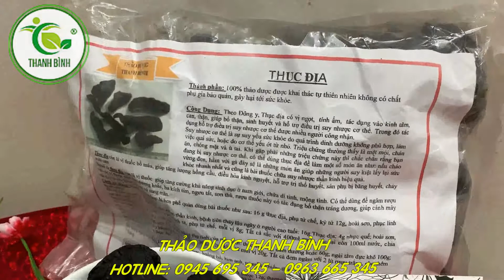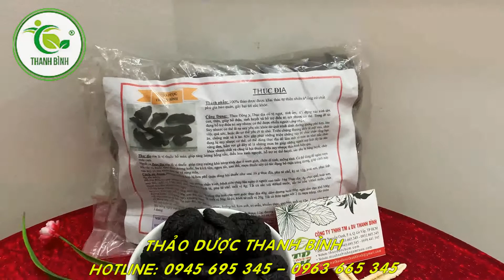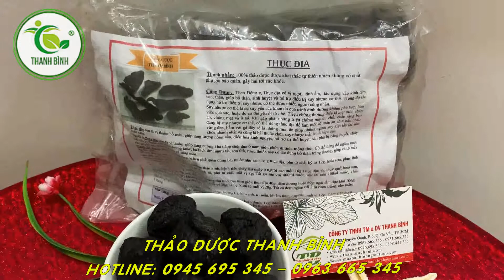Thục Địa- Địa chỉ bán thục địa Thanh Bình tại TPHCM giá tốt nhất